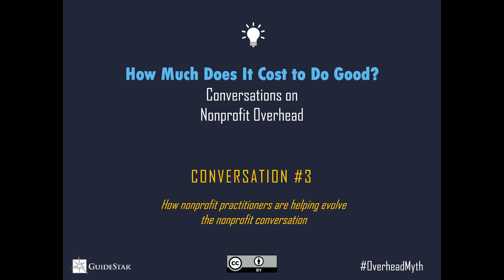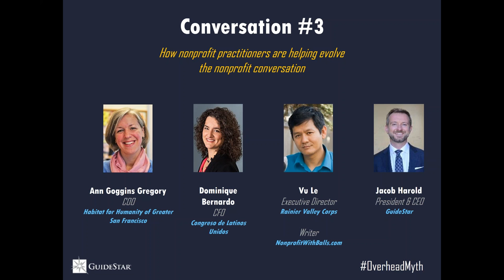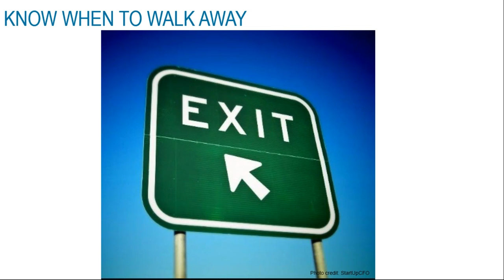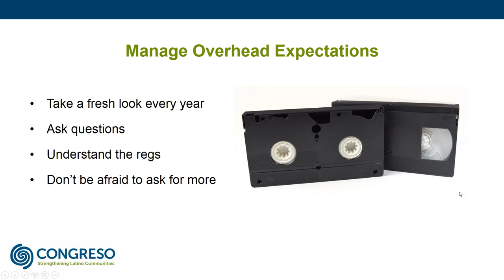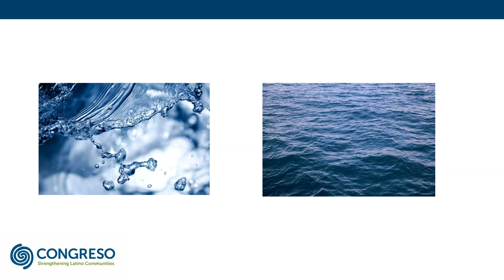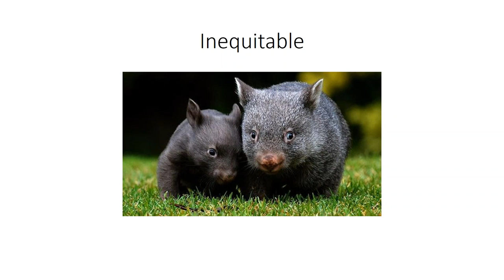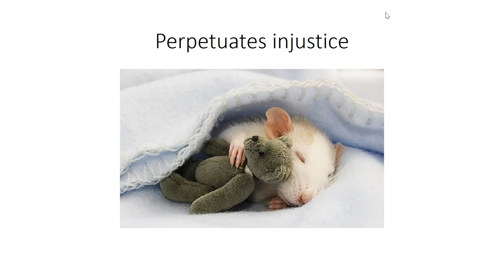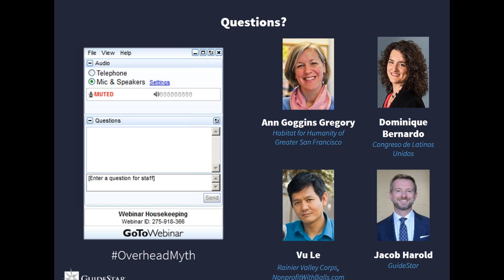How Much Does It Cost to Do Good? Conversations on Nonprofit Overhead: Part 3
3/23/17

Presenters:
Ann Goggins Gregory, COO, Habitat for Humanity Greater San Francisco
Dominique Bernardo, CFO, Congreso de Latinos Unidos
Vu Le, Executive Director, Rainier Valley Corps, Author, NonprofitWithBalls.com

Host:  Jacob Harold, President & CEO, GuideStar